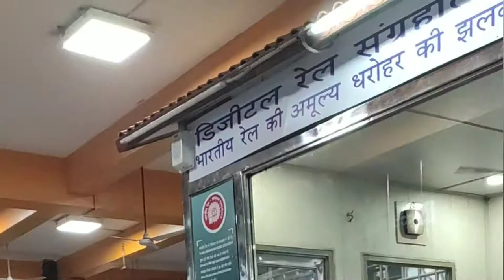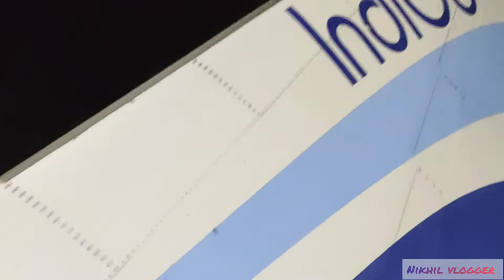jammu to kerala kannur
(Date 26/12/2019)